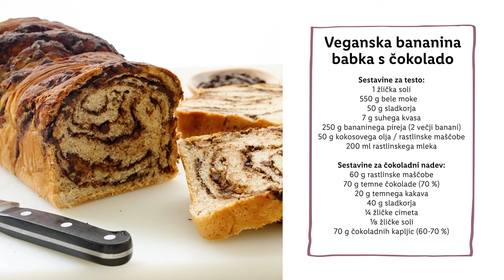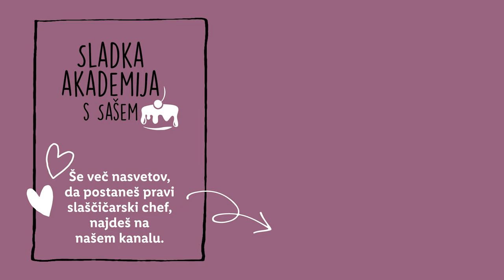Sladka akademija s Sašem: Veganska bananina babka s čokolado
Poznaš Babko? 😉 Ne, to ni babica, ampak kar pecivo! 😍 Banana in čokolada, ovite v kvašenem testu? 😋 Sliši se kot nekaj, kar moraš narediti tudi ti! 🤩

SESTAVINE:
SESTAVINE ZA TESTO
1 žlička soli
550 g bele moke
50 g sladkorja
7 g suhega kvasa
250 g bananinega pireja (2 večji banani)
50 g kokosovega olja / rastlinske maščobe
200 ml rastlinskega mleka

SESTAVINE ZA VEGANSKI NADEV
60 g rastlinske maščobe
70 g temne čokolade (70 %)
20 g temnega kakava
40 g sladkorja
¼ žličke cimeta
⅛ žličke soli
70 g čokoladnih kapljic (60-70 %)

POSTOPEK:
Priprava testa:
V skledo mešalnika stresemo sol, moko, sladkor in suhi kvas. Premešamo.
Banane pretlačimo v pire in ga dodamo k moki.
Prilijemo stopljeno, ohlajeno rastlinsko maščobo in pričnemo mešati pri nižji hitrosti.
Med mešanjem počasi prilivamo rastlinski napitek. Ko je tekočina umešana, dvignemo hitrost mešanja. Testo gnetemo 8-10 minut pri visoki hitrosti.
Končno testo je gladko, rahlo lepljivo in med mešanjem odstopa od stranic posode.
Testo prestavimo v naoljeno skledo, ki jo pokrijemo s folijo. Testo vzhajamo 1-2 uri, da se njegov volumen podvoji.
Pripravimo pekač 12 x 30 cm, ki ga naoljimo in njegovo dno pokrijemo s papirjem za peko. Papir naj ob straneh sega čez rob pekača.
Proti koncu vzhajanja testa pripravimo čokoladni namaz.
V skledo damo rastlinsko maščobo, nadrobljeno temno čokolado, temen kakav, sladkor, cimet in sol.
Skledo postavimo nad vodno kopel in mešamo toliko časa, da se vse sestavine stopijo. Odstavimo z ognja in pustimo skledo na pultu, da se namaz ohladi.
Vzhajano testo razvaljamo na pomokani površini v obliki pravokotnika (40 x 50 cm). Če je testo lepljivo, površino bolj pomokamo, da se nam ne prilepi nanjo.
Celotno površino testa premažemo s čokoladnim namazom, le 1 cm robov pustimo neobmazanih.
Čez namaz enakomerno posujemo čokoladne kapljice.
Obloženo testo zavijemo v rolado. Rolado zavijemo vzdolž dolge stranice, da dobimo čim več navojev.
Rolado po sredini celotne dolžine zarežemo z nožem in jo razpolovimo. Oba traka obrnemo s prerezanim delom navzgor, prepletemo in skupaj stisnemo konce.
Zavito testo previdno položimo v pripravljen pekač tako, da konce rahlo spodvihamo. Pekač pokrijemo s folijo in pustimo vzhajati 40-45 minut.
Pečemo 45-50 minut na spodnji tretjini pečice, brez ventilacije. Če skorjica po 30 minutah peke preveč rjavi, lahko babko pokrijemo z alu folijo.
Pečeno babko pustimo v pekaču stati še 10 minut preden jo vzamemo ven.
Babko hranimo pokrito na sobni temperaturi.

00:00 Uvod
01:12 Sestavine
01:18  Priprava kvašenega testa
03:18 Čokoladni nadev
03:55 Oblikovanje babke
06:10 Ponovno hajanje
08:23 Peka babke
08:49 Zaključek
09:12 End screen